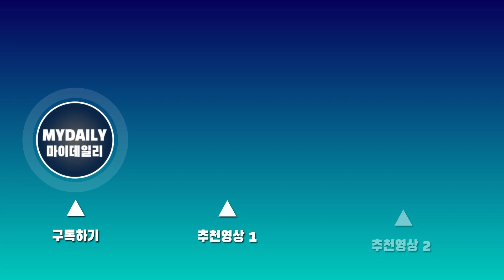드림캐쳐 지유(DREAM CATCHER JIU), 포토월 입장하다가 머쓱해진 이유는?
걸그룹 드림캐쳐(지유, 수아, 시연, 유현, 다미, 한동, 가현)가 25일 오후 서울 잠실학생체육관에서 열린 '2022 K 글로벌 하트 드림 어워즈' 레드카펫에 참석해 포토타임을 가졌다.